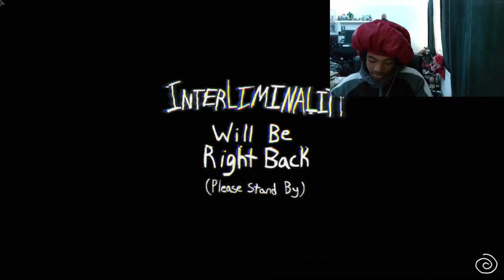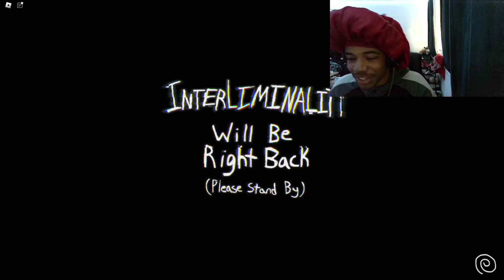Would you play interliminality a game similar to the backrooms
This game is pretty similar to the backrooms random a** monsters and even some clones of yourself we never could beat that last level we wasn’t good enough to beat it.